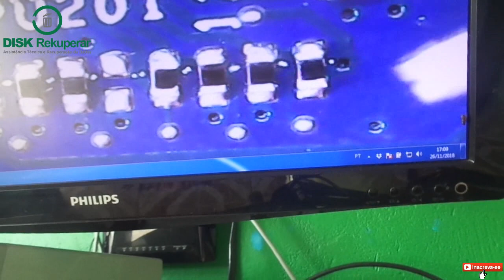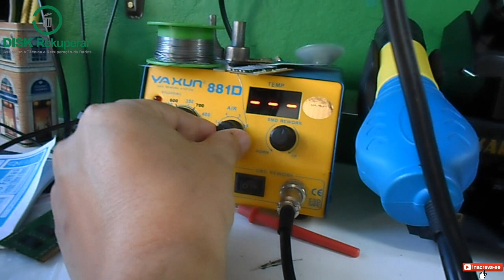Aprenda a soldar Resistor e Capacitor smd sem complicação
Neste video dou dicas de como soldar resistor e capacitor smds. Espero que gostem!!!